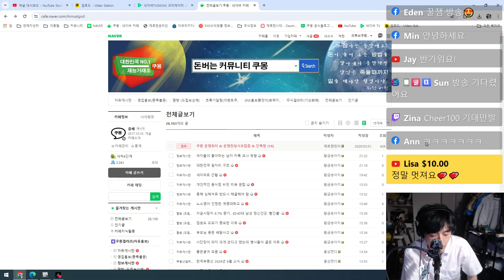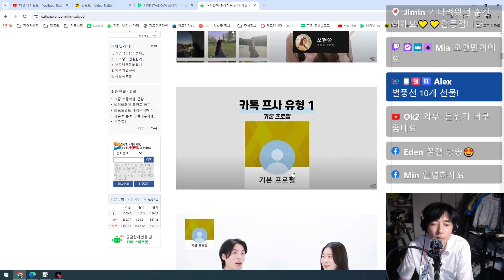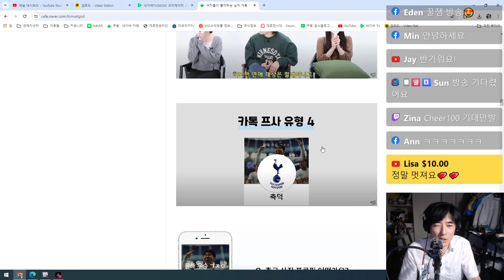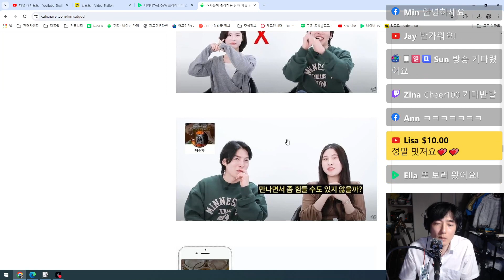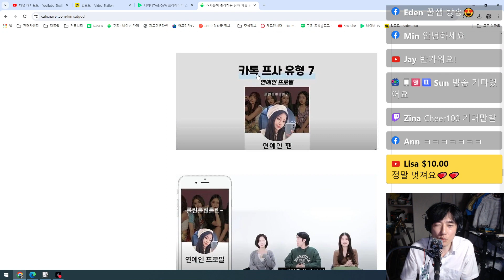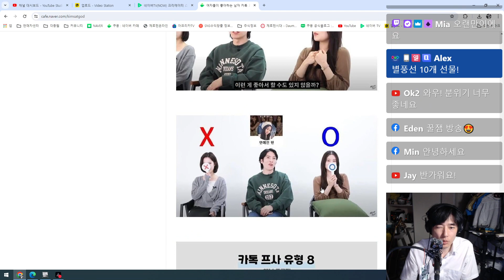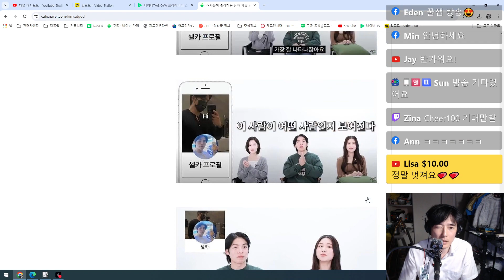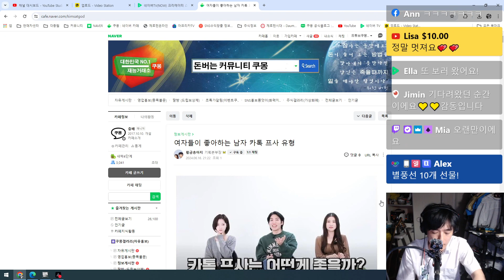여자들이 좋아하는 남자 카톡 프사유형 - 영상으로보는 커뮤니티 쿠몽